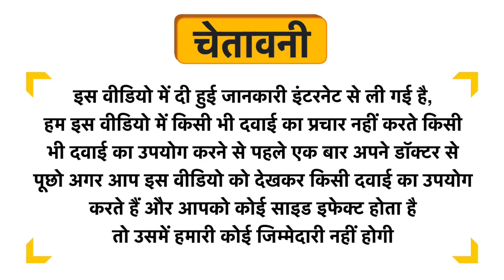Floarkart Dynamic Male 500mg Capsule Uses in Hindi | Side Effects | Dose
Floarkart Dynamic Male 500mg Capsule Uses in Hindi | Benefits | Side Effects | Dose